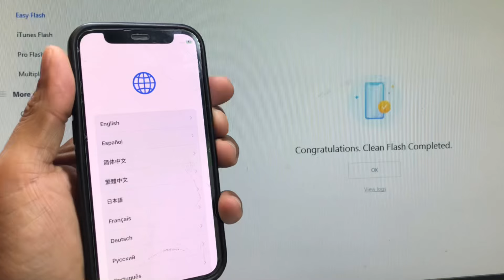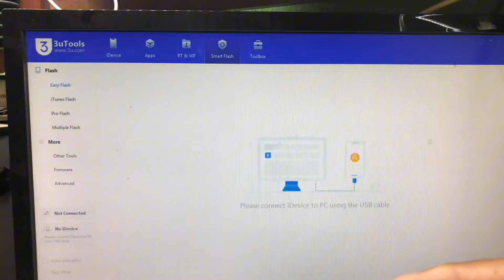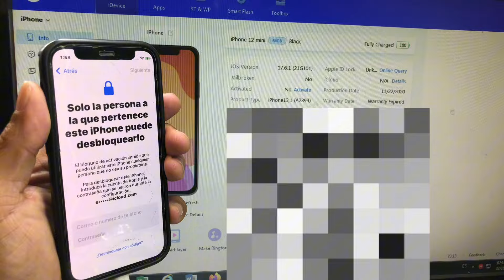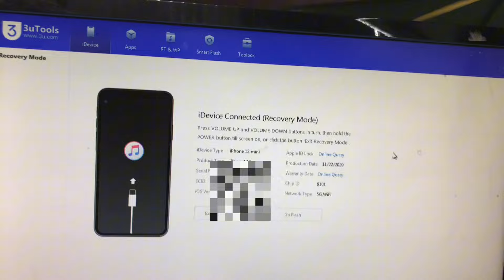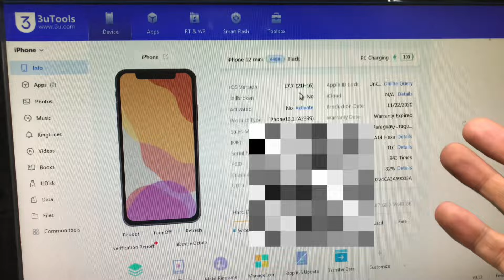Bypass con full señal iPhone XR al 14 Plus en iOS 17.7 | 26 de Octubre 2024